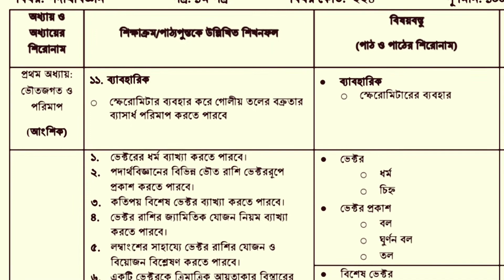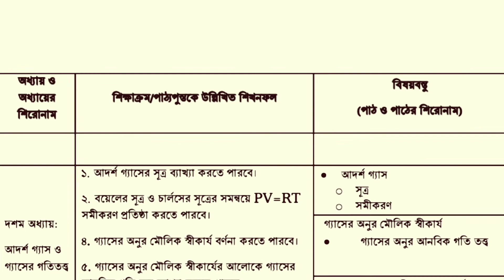Alim physics 1st paper syllabus 2023 | ২০২৩ সালের আলিম পদার্থবিজ্ঞান ১ম পত্র সিলেবাস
২০২৩ সালের আলিম পদার্থবিজ্ঞান ১ম পত্র সিলেবাস।
Alim physics 1st paper syllabus 2023

আলিম ২০২৩ সংক্ষিপ্ত সিলেবাস। আলিম ২০২৩ এর সংক্ষিপ্ত সিলেবাস। আলিম পরীক্ষার্থী ২০২৩ সংক্ষিপ্ত সিলেবাস। আলিম ২০২৩ সালের পরীক্ষার্থীদের সংক্ষিপ্ত সিলেবাস। আলিম পরীক্ষার্থী ২০২৩ এর সংক্ষিপ্ত সিলেবাস। আলিম পরীক্ষা ২০২৩ সংক্ষিপ্ত সিলেবাস। আলিম পরীক্ষার সংক্ষিপ্ত সিলেবাস ২০২৩। আলিম সংক্ষিপ্ত সিলেবাস ২০২৩। আলিম ২০২৩ সংক্ষিপ্ত সিলেবাস প্রকাশ। আলিম পরীক্ষা ২০২৩। আলিম ২০২৩ পরীক্ষা পুনর্বিন্যাসকৃত সিলেবাস। আলিম ২০২৩ নতুন সিলেবাস প্রকাশ। আলিম সংক্ষিপ্ত সিলেবাস। আলিম সংক্ষিপ্ত সিলেবাস ২০২৩ pdf। আলিম পরীক্ষা ২০২৩ এর সংক্ষিপ্ত সিলেবাস। আলিম পরীক্ষা ২০২৩ এর সংক্ষিপ্ত সংশোধিত সিলেবাস।